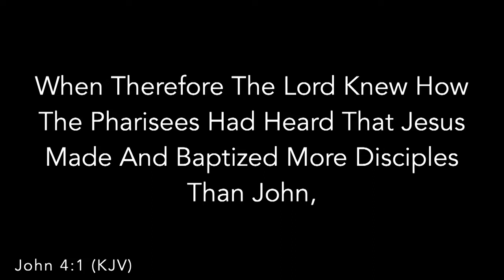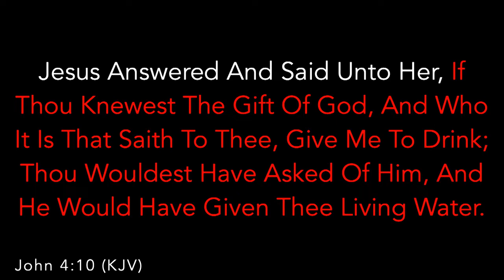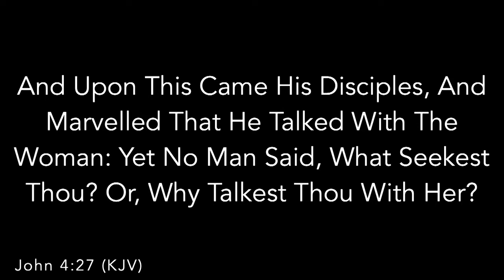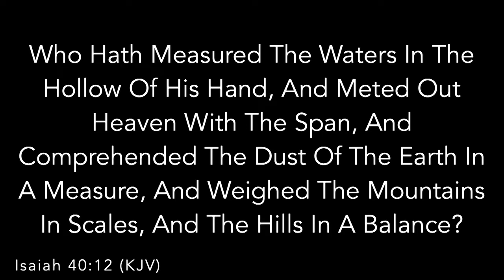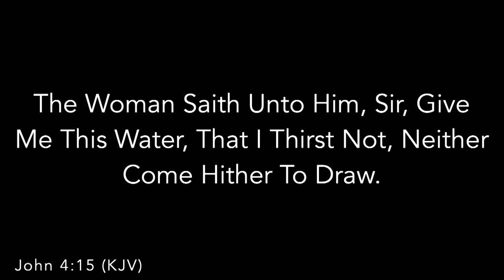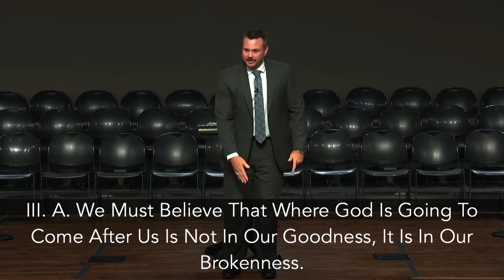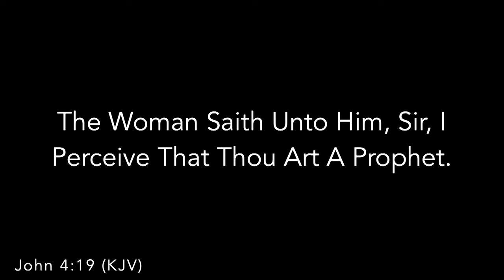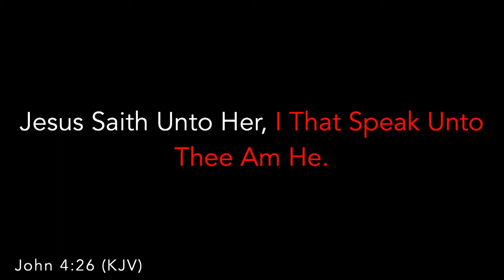Well, Well, Well